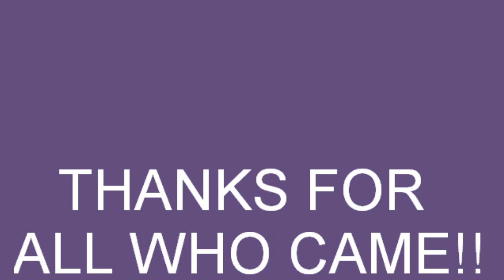GOOD BYE PARTY AT BELLANTE'S PART 1 EPISODE #20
had a goodbye party with family and friends